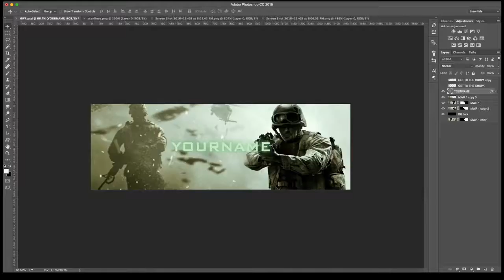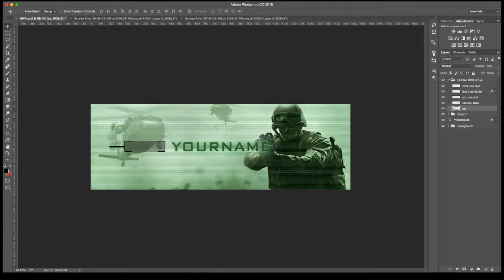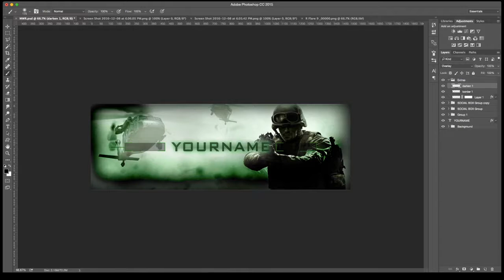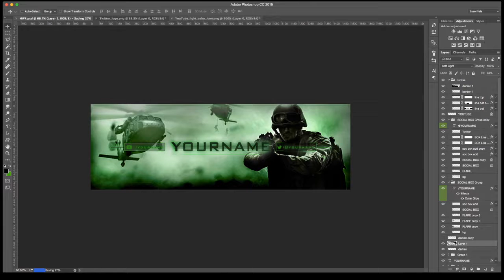Free Modern Warfare Remastered Twitter Header - Speed Art (GIVEAWAY)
Grab some AcaRa Gaming Apparel. We have plenty of shirts to choose from!